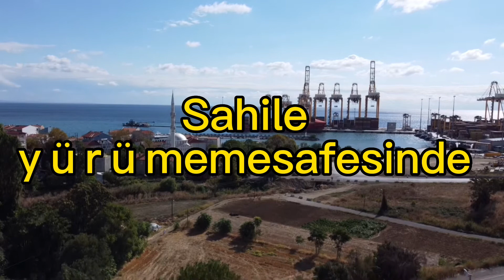Tekirdağ Barbaros mahallesinde 2 katlı müstakil bina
ELİT GAYRİMENKUL DEN

Tekirdağ Barbaros’ MAH de 2 katlı ev ve garaj İle birlikte acil satılık